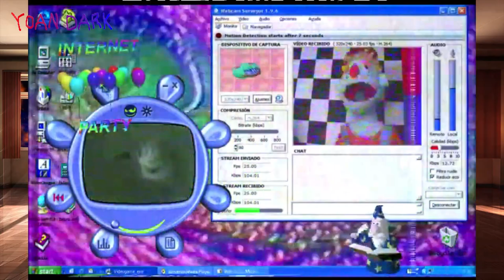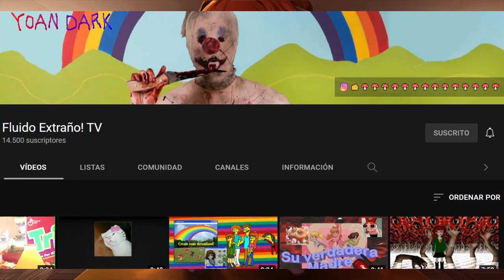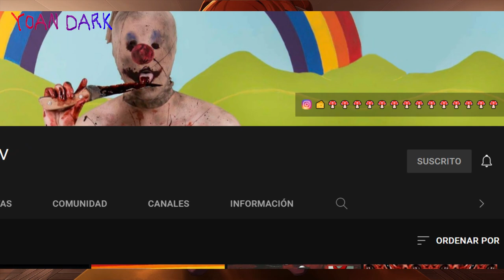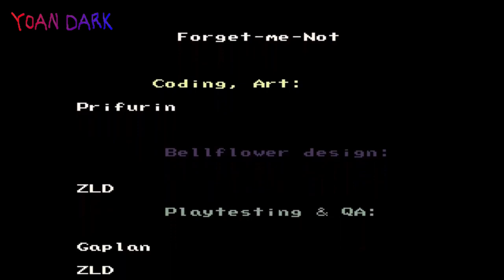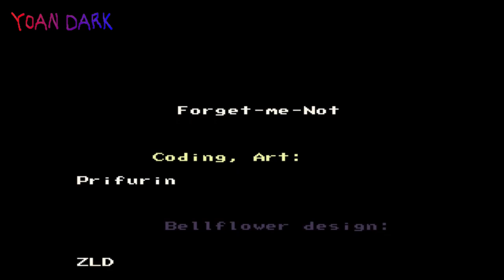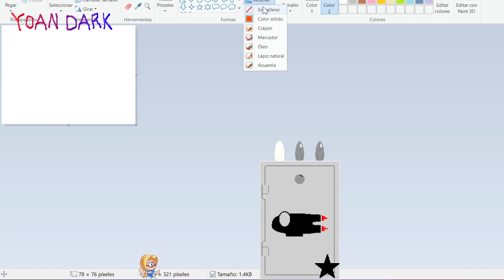Juegos Indie de Terror, Raros e Interesantes Vol.4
En este vídeo conoceremos algunas historias raras e interesantes de juegos indie.